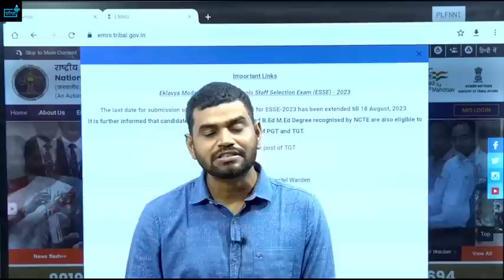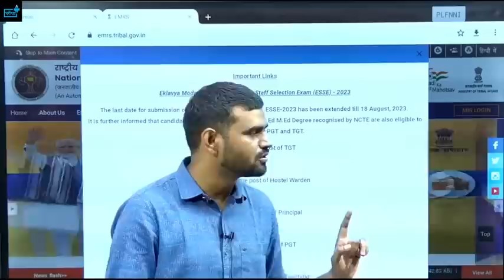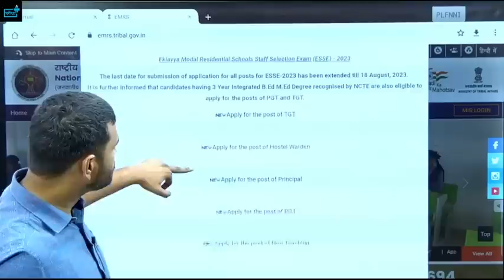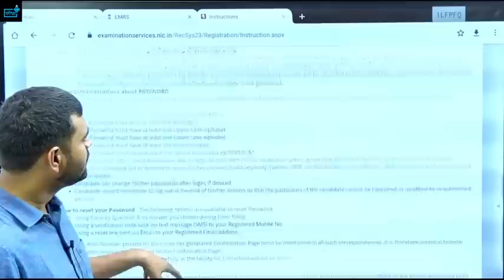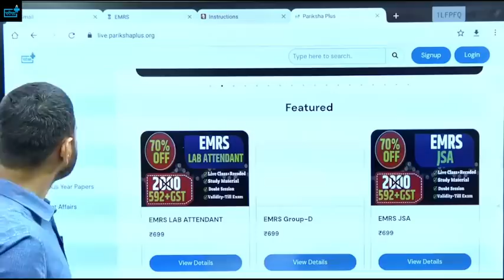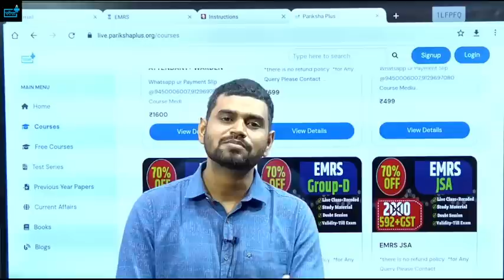EMRS FORM DATE EXTENDED, इस बार चूकिए मत , EMRS HOSTEL WARDEN, EMRS LAB ATTENDANT, JSA , TGT PGT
EMRS Hostel Warden कैसे करें तैयारी?Best Strategy?Cut Off? Books? POCSO Administration कहाँ से पढ़ें?